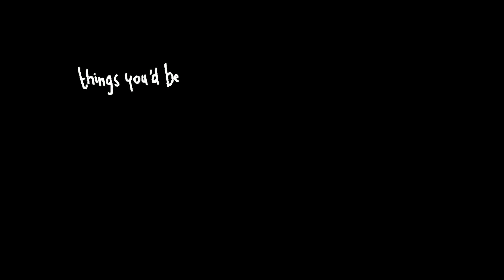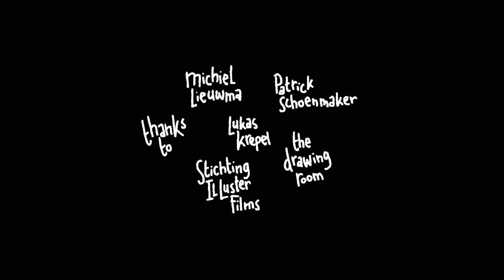Dating A Witch | Episode 123 | by FRAME ORDER | Hilarious funny new CARTOON BOX episode